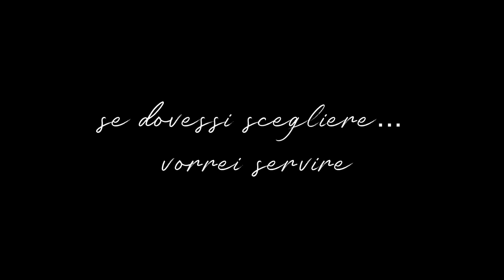Rappresentazione teatrale di evangelizzazione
Tu lavi i piedi a me?
Piccola rappresentazione teatrale di evangelizzazione